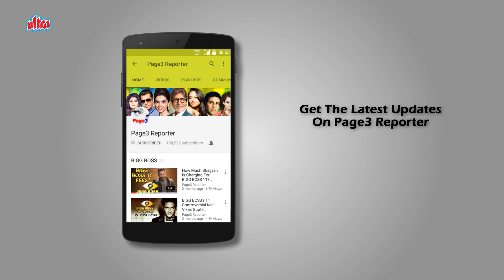Abhinav Chaturvedi - The Unforgettable Actor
Abhinav Chaturvedi (born 1964) is a cricketer, actor, director, anchor, entertainer, master of ceremonies and Thailand's brand Ambassador. His father Abhay Chaturvedi, was a journalist and cricket commentator. He is a History graduate from St. Stephen's College, Delhi He was captain of the Delhi Under-19 Cricket team and part of the "Indian School Boys" cricket team to tour West Indies. He owns a film production company call A V Networks Private Limited. This company was opened with Arun Choudhary and went inactive in 2009.